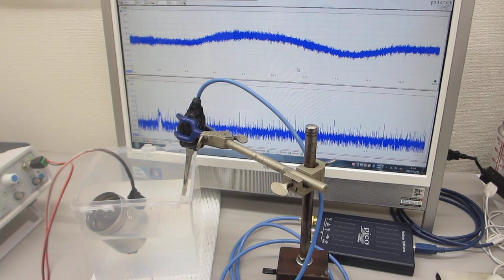ステンレス容器を利用した超音波発振制御プローブ（超音波システム研究所）